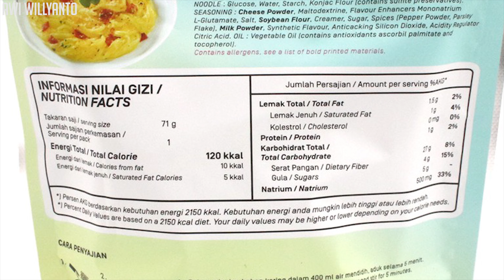Review Fitmee Carbonara - Mie Instant Yang Sehat ?! / Awi Willyanto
FIT Mee merupakan mie instan yang tergolong rendah kalori karena bahan dasarnya menggunakan tepung yang terbuat dari konyaku. Tepung Konyaku merupakan sejenis tanaman umbi-umbian khas Asia Timur yang mengandung pati. Konyaku sendiri juga biasanya menjadi bahan yang digunakan untuk membuat tepung dan jeli.

Konyaku hampir bebas akan kandungan kalori, melainkan terdapat kandungan serat yang tinggi. Untuk itu, kini konyaku sering digunakan sebagai bahan makanan untuk diet dan juga biasa diinovasikan sebagai mi atau biasa disebut sebagai mi shirataki.